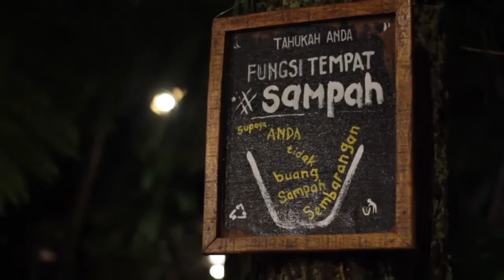4. Para Pria Kumpul membahas tentang Wanita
Halo, Mas Al dan Mas Sul e' dan Yakin nongkrong bareng lagi nih. Kebetulan hostnya pria semua nih, Mas Sul e' mengajak membahas tentang wanita dari sudut pandang masing-masing di mata seorang pria.

Terima Kasih sekali lagi untuk Kafe Hutan Cempaka atas tempat dan hidangannya. Siang ataupun malam vibesnya sungguh memukau gaes.